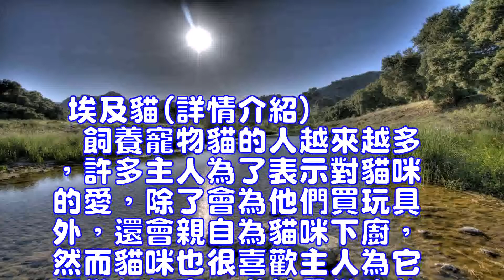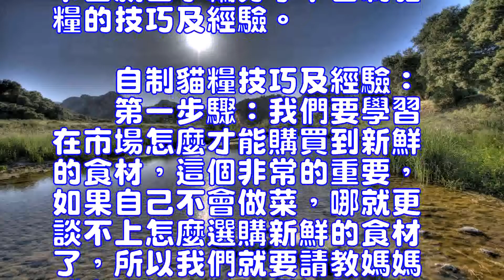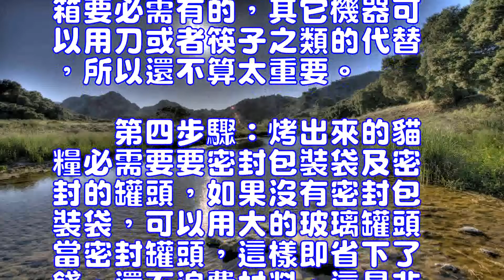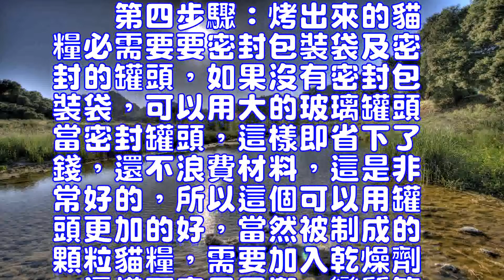教你如何自制貓糧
埃及貓(詳情介紹)
　　飼養寵物貓的人越來越多，許多主人為了表示對貓咪的愛，除了會為他們買玩具外，還會親自為貓咪下廚，然而貓咪也很喜歡主人為它們做任何事，尤其是做吃的。當我們為貓咪自制貓糧時，若貓咪不停的在你身邊走來走去，那足以證明貓咪喜歡這種感覺，喜歡這種味道，所以為貓咪做食物不僅可以讓貓咪嘗試不同的食物外，還能增進彼此間的感情。下面就由小編分享下自制貓糧的技巧及經驗。
　　自制貓糧技巧及經驗：
　　第一步驟：我們要學習在市場怎麼才能購買到新鮮的食材，這個非常的重要，如果自己不會做菜，哪就更談不上怎麼選購新鮮的食材了，所以我們就要請教媽媽或者奶奶，他們是經驗的老者，對於他們幾十年在市場下來了，對於什麼菜好，什麼菜質量不好，哪是很非常容易辨別的，如果你難為情，也可以請教那些賣菜的大叔大嬸，同樣起到效果。
　　第二步驟：自制貓糧當然少不了模板之類的，所以我們要在網上或者商場裡早早的買好顆粒燃料模板，這樣在制作的時候就變的非常簡單了。如果沒有這模板，可能在進入烤箱的時候，要自己一顆一顆的分好，才可以的，所以記住了，時間也重要，不要浪費時間。
　　第三步驟：烤箱、攪肉機、攪拌機、榨汁機等都需要有，如果沒有這些機器會給自己多增加時間，不過烤箱要必需有的，其它機器可以用刀或者筷子之類的代替，所以還不算太重要。
　　第四步驟：烤出來的貓糧必需要要密封包裝袋及密封的罐頭，如果沒有密封包裝袋，可以用大的玻璃罐頭當密封罐頭，這樣即省下了錢，還不浪費材料，這是非常好的，所以這個可以用罐頭更加的好，當然被制成的顆粒貓糧，需要加入乾燥劑，這樣不容易回潮，變質等情況。